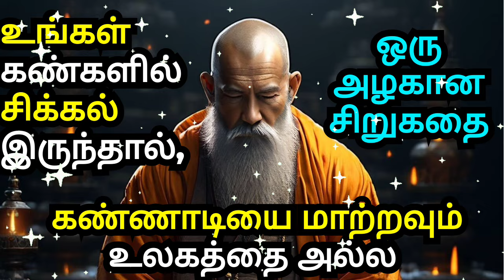CHANGE YOURSELF, THE WORLD WILL CHANGE | A SHORT MOTIVATIONAL STORY IN TAMIL | INSPIRATIONAL STORY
1)This video has no negative impact on the original works (It would actually be positive for them)
2)This video is also for teaching purposes.
3)It is not transformative in nature.
4)I only used bits and pieces of videos to get the point across where necessary.